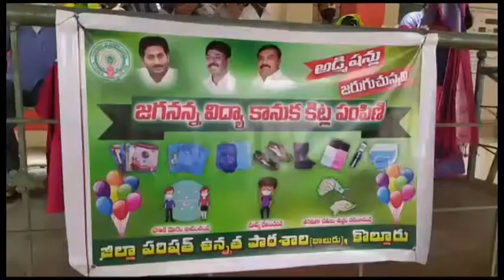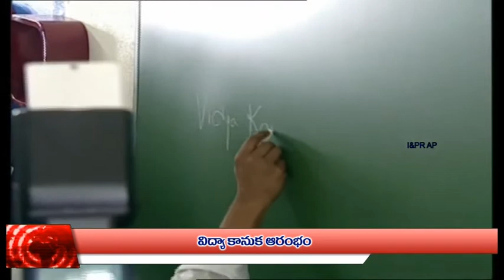CITY NEWS- 08-10-2020 /2